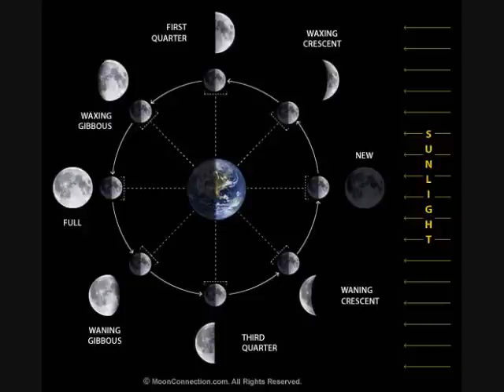Opie & Anthony: Lunar Discussion